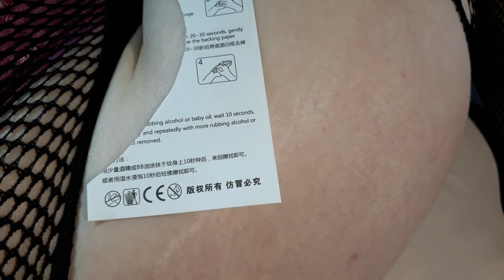temporary tattoo sticker magic art design